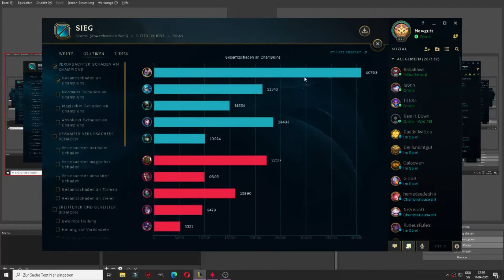Yasuo is Guts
Music: Wilkinson ft. Hayla - I Need (Wilkinson & Metrik Remix)